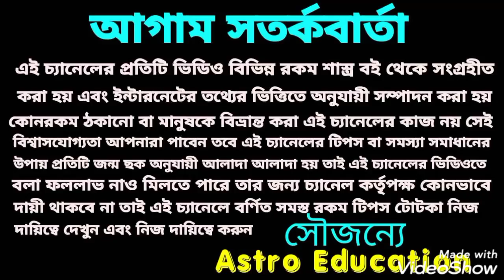মকর রাশির মাসিক রাশিফল! February 2021 !